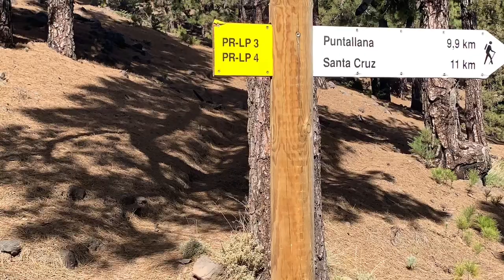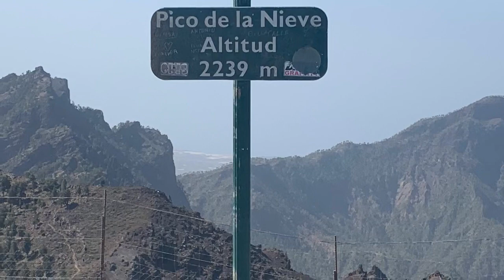La Palma Teil 4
Pico de la Nieve